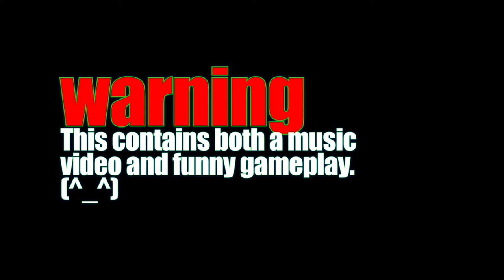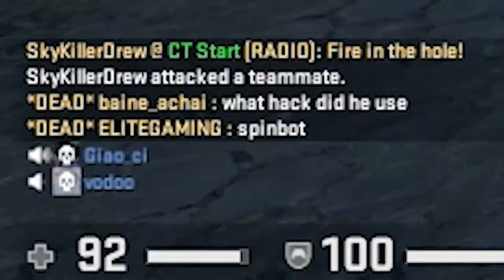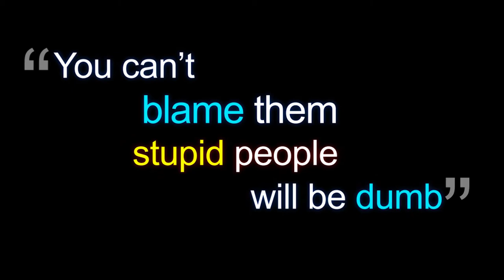Memories so BEAUTIFUL THEIR STUCK ON A FRIDGE | CSGO (Unofficial Music Video{at end} and Funny Part)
enjoy da music
enjoy da funny moments